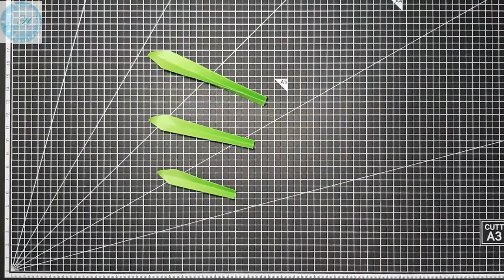프리틸라리아접기 - Paper fritillaria - 꽃접기 ( flower )- paper folding - 종이접기 折纸 origami оригами أوريغامي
프리틸라리아접기, 왕패모, 왕관꽃, 종이접기, 꽃접기, 꽃말 - 세력•자력, 구독은 힘이 됩니다